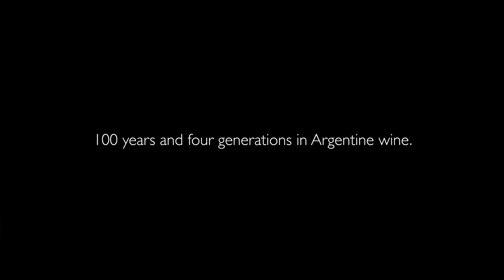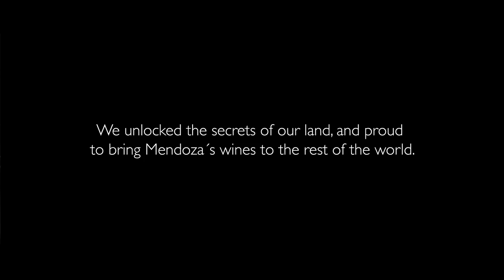Basson Steady camera stabilizer test video at Catena Zapata vineyards full HD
This video was entirely shot with a camera stabilizer Basson Steady,  the leading Manufacturer of professional camera stabilizers.